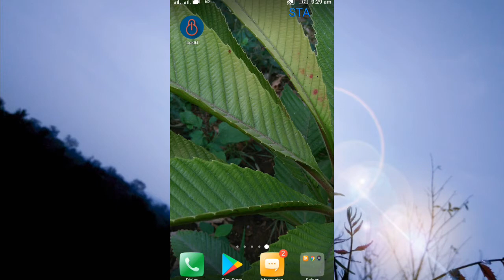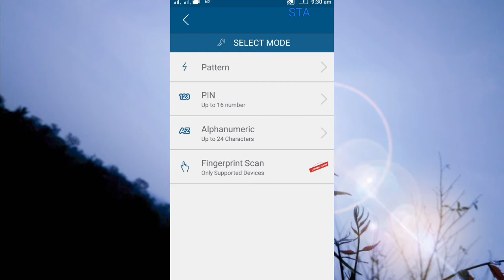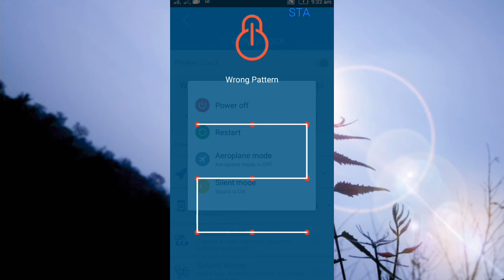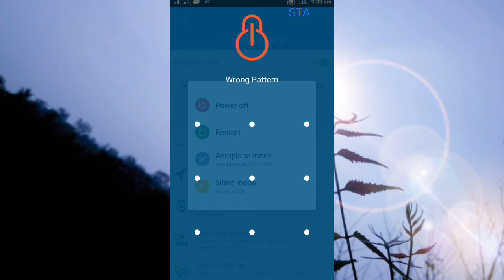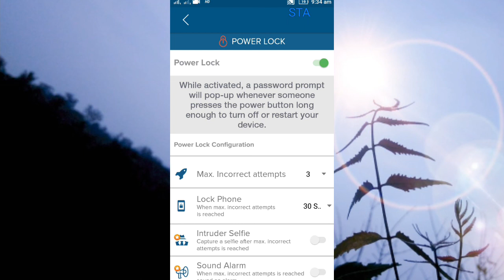திருடுபோன மற்றும் காணாமல் போன Mobile ஐ கண்டுபிடிக்க Tips & Tricks #2 || STA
(our channel whatsapp group)

                      STA

Tech news in tamil , New gadgets, App review , App tricks , New apps and tutorials